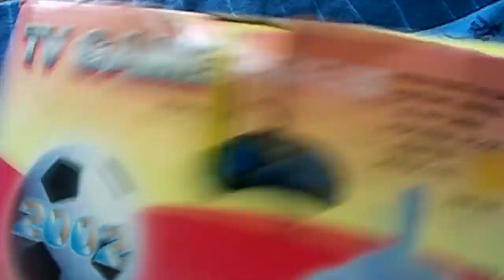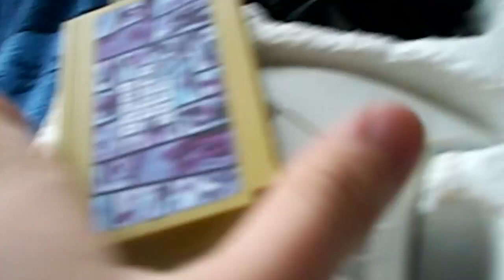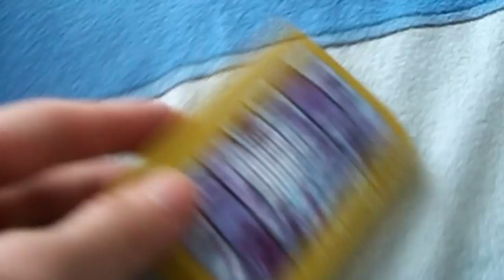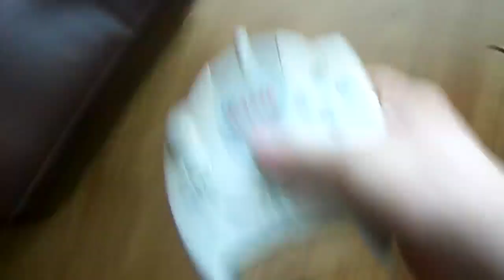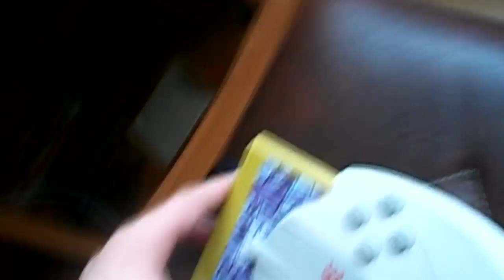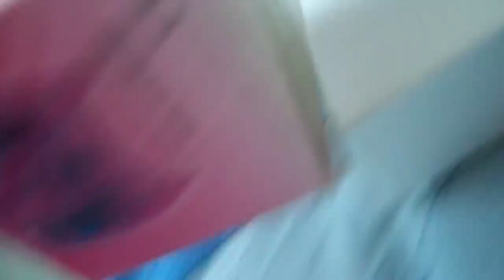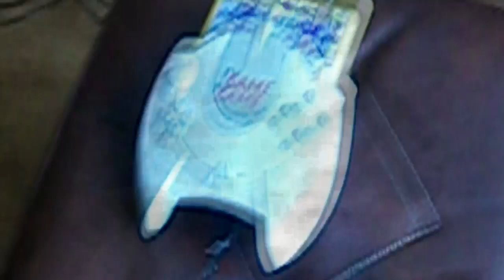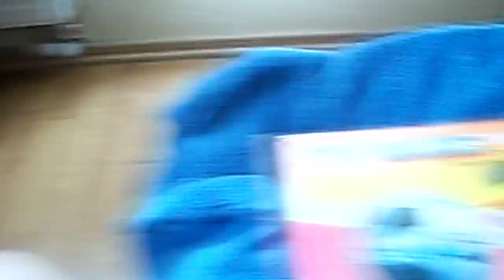GTA V NES/Pegasus Edition (Janek Kociacipa)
Filmik zrobiony dla jaj. Otwieram tutaj edycję GTA V na konsolę NES czy jak kto woli pegasus. Komentujcie i oceniajcie .